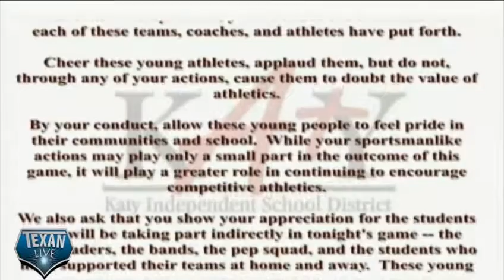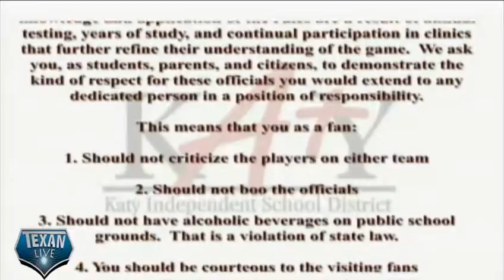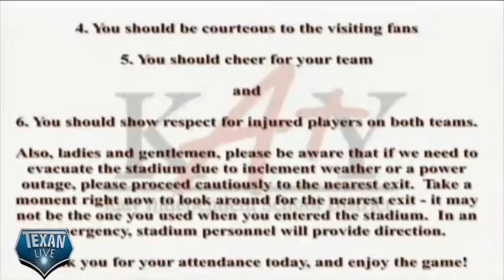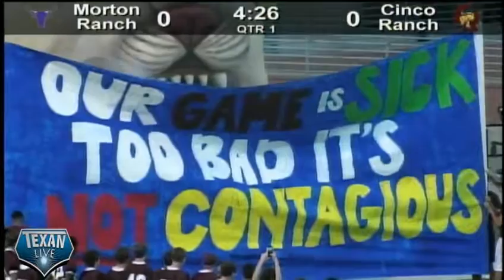Morton Ranch vs Cinco Ranch: 1st Quarter 10/2/2015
Streamed games, highlights, news, articles, and photos

Don’t ever miss a game.

Missed a game. Visit our archive

Follow Mark M. Johnson from Texan Live on Twitter

Where you can find the best in GMC and Dodge vehicles in the Houston area.

Texan Drive
"We treat you better"
18225 Eastex Freeway
Humble, TX
77338